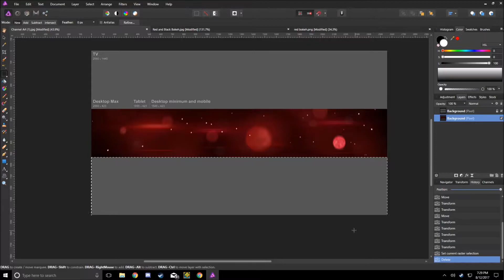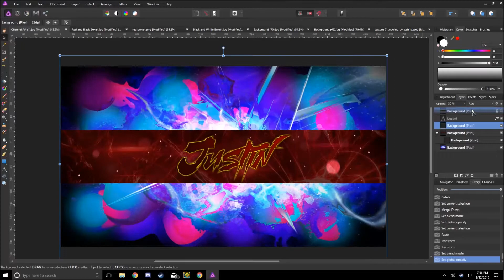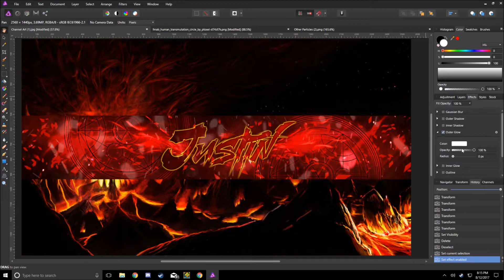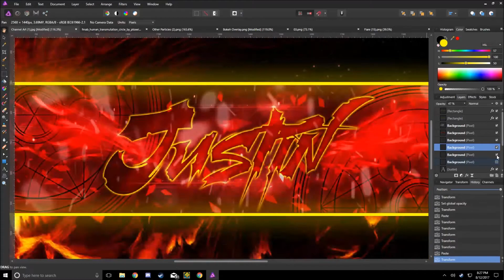Justin Banner Speedart (Affinity Photo)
Possibly gonna be doing more art soon. Getting a little back into it recently. I've made two other icons which I probably should have recorded, especially since they are both different than what I usually do, one not even being related to Geometry Dash, but I dunno why I didn't record them.